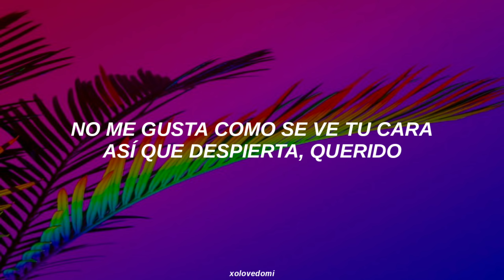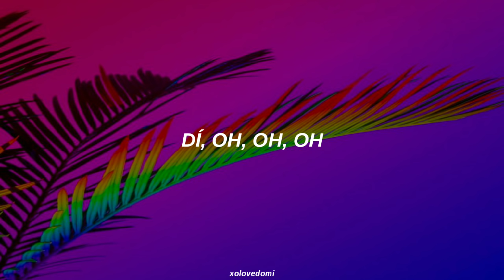TRIPLE H ; Retro Future // Sub Español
TRIPLE H; RETRO FUTURE

LYRICS;

Retro sexy music ah ah
Hey come on sexy music ah ah
jiruhan i party soge nal chumchuge haneun geon
i stop ah ah ah ah ah
hangyee dahara dahara never die
ja miri deep poison samkyeonwa that is mine
I say I want you back gwageoye
jigeum ne geotchireneun shilkeodeun wake up darling
nareul neukkyeobwa manjyeobwa eottae na malhaebwa
Put your phone down my darling
You said woo woo woo
jiruhan i sungani
Said woo woo woo
Chk it ha
deo isangeun shireo right?
ja modu give me a sign
ja michyeo bwa into the night
Back to the future sexyreul wechyeo
Let’s groove ah
Retro future ah
Retro future I got a sexy vibe
Retro future eeeh ah ah
Retro future come on come on now
Baby retro future uh
Retro future geuryeobwa ne mamdaero
Retro future whoo
Retro future
Purple apple yeongronghame geujieopshi yeppeun
Call me beoreuteopneun prince chawon dareun level
naye sekshihan nunbiche deoneun ppajyeonaol suga eopjana
saeroun geose geochimeopshi neon deoche geollyeosseo
gumjurin haienacheoreom eoseulleong
naye sekshihan maepshie modu ttaraogo itjana
sumi chaolla shimjangi sseuryeodo
Just wanna say yeah
Yeah yeah yeah
Wanna say yeah oh
Yeah yeah yeah
momi taolla tteugeowo michyeodo
Back to the future
Sexyreul wechyeo wow
Retro future ah
Retro future ah ah
Retro future come on come on come on
Baby retro future whoo
Retro future oh oh
Retro future
Hey come on sexy music
Ah ah ah ah
Retro sexy music woo ah woo ah
Retro future ah
Retro future [H/ED] come on come on now
Baby retro future
Retro future retro future
Get it on get it on get it on get it on
Movin’ into the night
(Let’s get funky funky funky funky)
i gibuneul jeoldae meomchuji ma
(Baby retro future retro future)

Sub. español

AUDIO
OFFICIAL
LYRICS
MV
EASY LYRICS